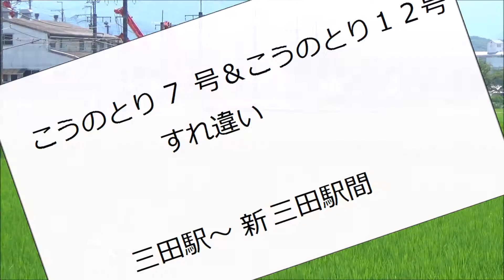（すれ違いPART33)２８９系特急こうのとり７号＆２８９系特急こうのとり１２号 すれ違い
撮影地　福知山線　三田駅～新三田駅間
今回は大原第三踏切から撮影をしました。